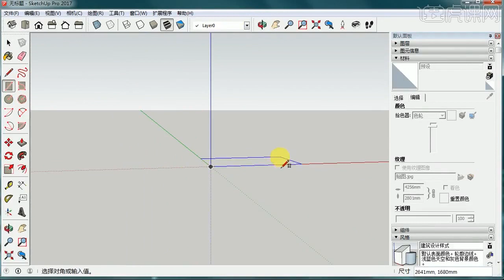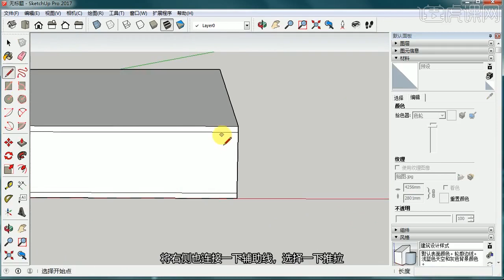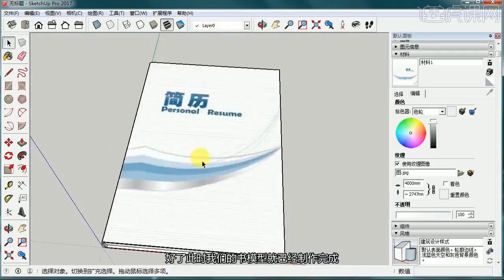课时5 练习题3 制作书本模型